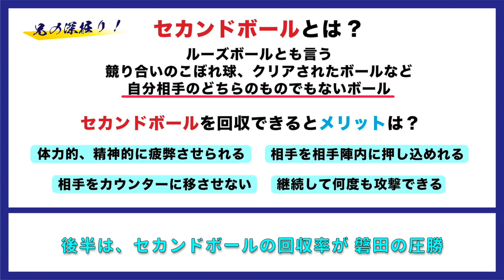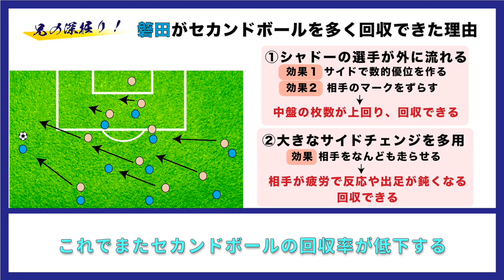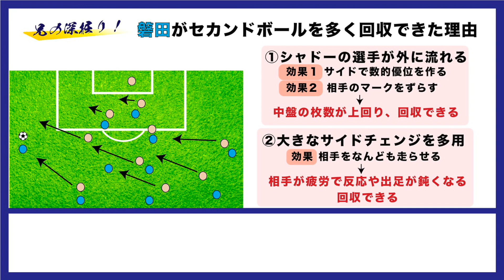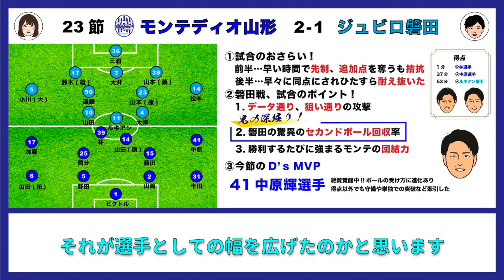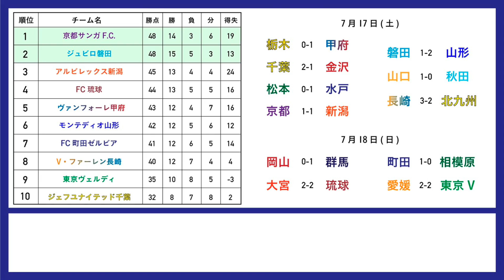【激闘の6連勝】第23節モンテディオ山形vsジュビロ磐田戦徹底レビュー！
感動の試合でした...！😭✨

モンテディオ山形サポーターの兄妹による
モンテ応援チャンネルです！

兄 ... サッカーを見るのもするのも
　　 大好きなサラリーマン。
　     好きなスタグルは、
　　 トマトチーズメンチカツサンド。
妹 ... サッカー未経験で
　　 2019年に突然モンテとJ2にハマった女子。
         スタグル巡り大好きで、
　　 まだまだスタジアムを探検中！

2人で  試合のプレビュー・レビュー動画を中心に、
一緒にモンテを応援しましょう！

イラスト協力：nao
　  ( Instagramアカウント：harapekokushibiki )